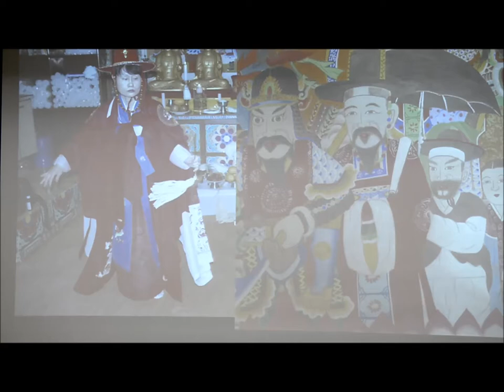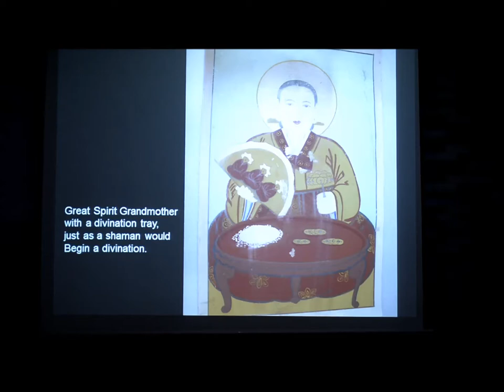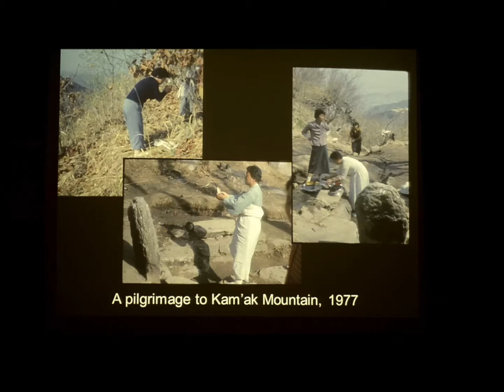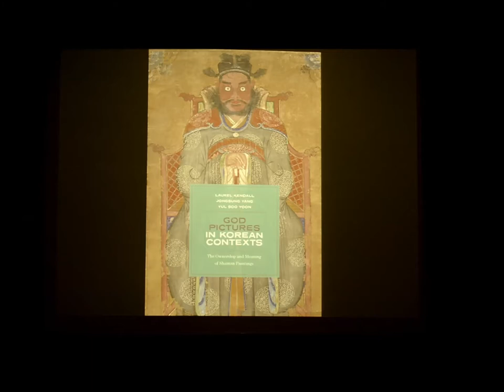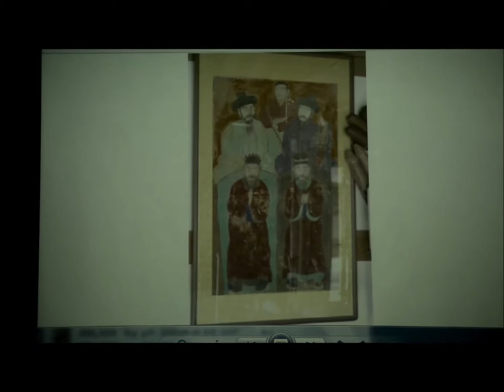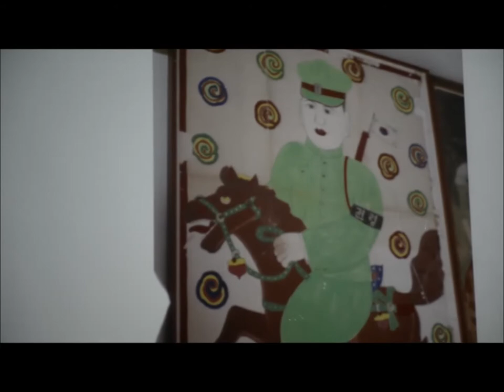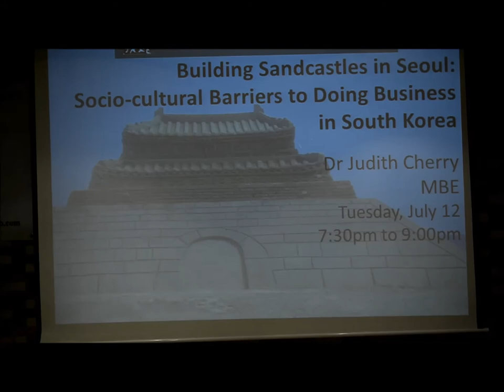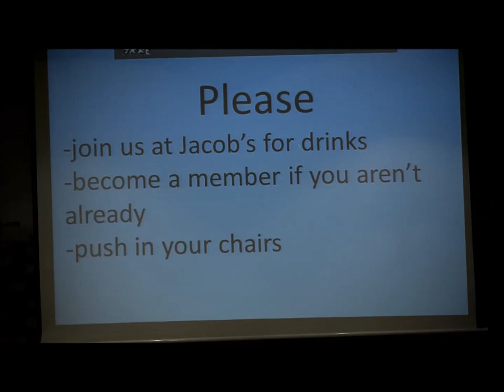God Pictures: Korean Shaman Paintings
In this presentation, a western anthropologist, a Korean folklore scholar, and a Korean art historian describe the different paths and interests that led them to collaborate on their recent book about Korean shaman paintings, God Pictures in Korean Contexts, published by the University of Hawai’i press. Laurel Kendall, Jongsung Yang, and Yul Soo Yoon describe what it is that makes a shaman painting magical or sacred, how they “work” in the sacred setting of a shaman shrine and how, in the late twentieth century, many Korean collectors came to value these erstwhile scary pictures as collectable folk art. This presentation considers the active lives that shaman paintings lead in contemporary South Korea in shaman shrines, on the art market, and in museums, drawing on the different expertise and experiences of Kendall, Yang, and Yoon to provide a rich, full portrait of the complex lives of Korean shaman paintings.

The three authors bring their own distinctive knowledge and experiences to this project. Laurel Kendall and Jongsung Yang have each been studying and associating with Korean shamans for over three decades, Kendall as an American anthropologist, Yang as a Korean folklorist. Yul Soo Yoon is an art historian and an expert on Korean folk and Buddhist painting who has unparalleled knowledge of the history of shaman paintings and the techniques and intentions of those who painted them.

About the Speakers:

Laurel Kendall, chair of the Anthropology Division at the American Museum of Natural History and Curator of Anthropology at the Museum holds a Ph.D. in anthropology with distinction from Columbia University. Her acquaintance with Korea began as a U.S. Peace Corps Volunteer in the early 1970s. She is the author of Shamans, Housewives and Other Restless Spirits, Women in Korean Ritual Life; The Life and Hard Times of a Korean Shaman: of Tales and the Telling of Tales, and Shamans, Nostalgias, and the IMF: South Korean Popular Religion in Motion, which won the Korean Society for Cultural Anthropology’s Yim Suk-jay prize as the best work of Korean ethnography by a foreign scholar. She is currently President of the Association for Asian Studies, 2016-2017.

Jongsung Yang is Emeritus Senior Curator of the National Folk Museum of Korea where he specialized in traditional Korean performing arts and shamanism and where, just before his retirement, he curated the path-breaking exhibition, Mediator between Heaven and Earth—Shaman. He is currently the Director of the Museum of Shamanism, the culmination of a life-long project which opened in 2013. Yang holds a Ph.D. in Folklore from the University of Indiana and has been a journeyman heritage bearer in traditional Korean performing arts. He is the author of Cultural Protection Policy in Korea: Intangible Cultural Properties and Living National Treasures as well as author of numerous articles and reports on Korean shamanism, performing arts, and material culture.

Yul Soo Yoon, the Director and founder of the Gahoe Museum and an authority on Korean Buddhist art as well as folk and shaman painting, holds a Ph.D. from Tongguk University in Seoul. Yoon has been a leading scholar in developing an appreciation for Korean shaman paintings with the larger history of Korean art. He is the author of Folk Painting: Handbook of Korean Art as well as many books and articles in Korean on folk painting and shaman painting and the curator of many exhibitions on Korean folk painting both within and beyond South Korea.